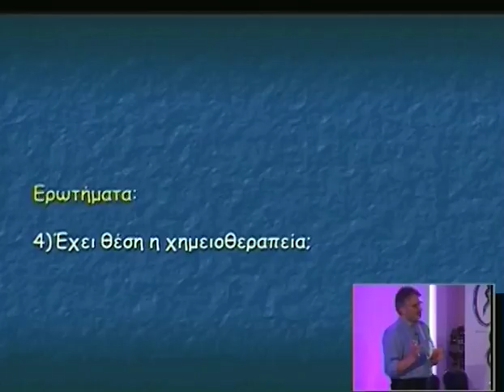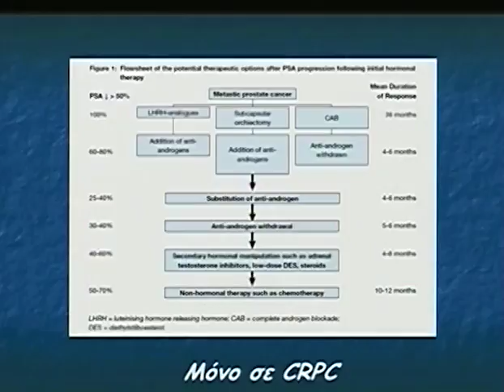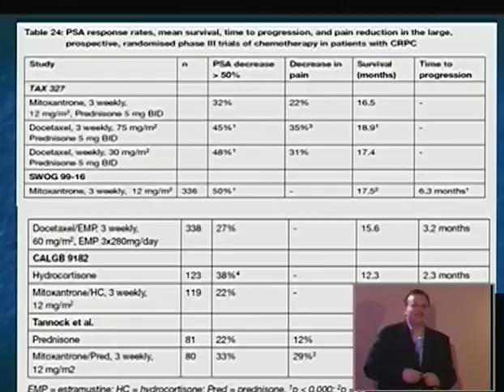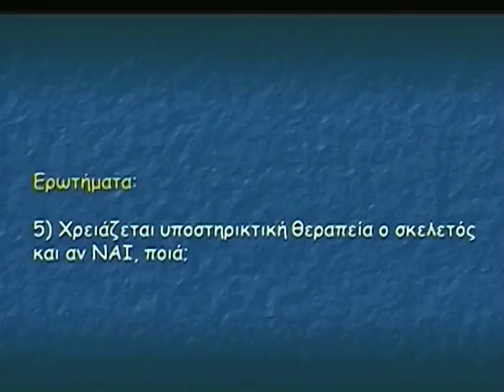Day 4 Part 1b 1